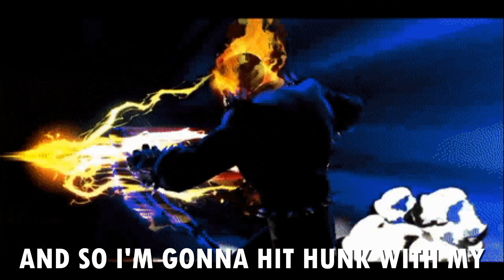HUNK (Resident Evil) VS. Hunk (Voltron) - Batspecter Epic Rap Battles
beats by hollywood legend & faketalency